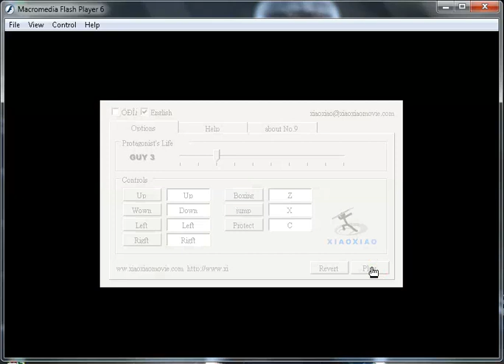MINI GAMES GAMEPLAY | UMAR GAMING PLEASE SUBSCRIBE MY CHANNEL MY NEW CHANNEL IN YOUTUB E